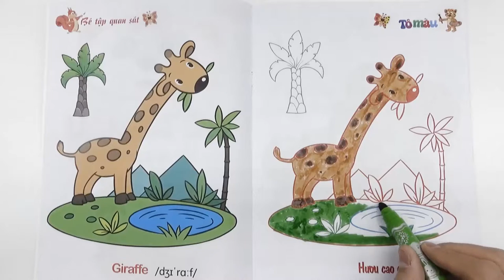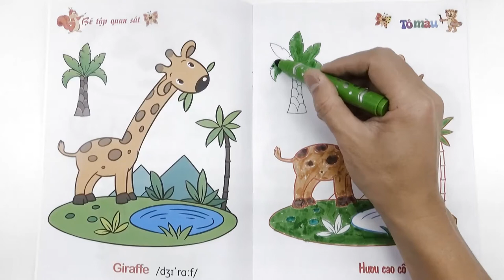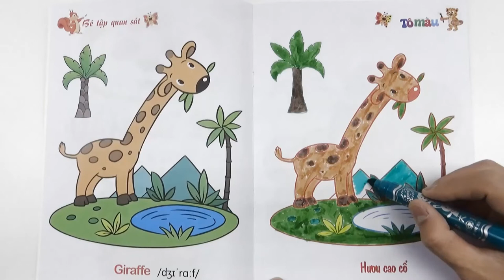Giraffe coloring page - Drawing For Kids - Educational Videos for Toddlers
The giraffe (Giraffa) is a genus of African even-toed ungulate mammals, the tallest living terrestrial animals and the largest ruminants. The genus currently consists of one species, Giraffa camelopardalis, the type species. Seven other species are extinct, prehistoric species known from fossils. Taxonomic classifications of one to eight extant giraffe species have been described, based upon research into the mitochondrial and nuclear DNA, as well as morphological measurements of Giraffa, but the IUCN currently recognizes only one species with nine subspecies.

The giraffe's chief distinguishing characteristics are its extremely long neck and legs, its horn-like ossicones, and its distinctive coat patterns. It is classified under the family Giraffidae, along with its closest extant relative, the okapi. Its scattered range extends from Chad in the north to South Africa in the south, and from Niger in the west to Somalia in the east. Giraffes usually inhabit savannahs and woodlands. Their food source is leaves, fruits and flowers of woody plants, primarily acacia species, which they browse at heights most other herbivores cannot reach. They may be preyed on by lions, leopards, spotted hyenas and African wild dogs. Giraffes live in herds of related females and their offspring, or bachelor herds of unrelated adult males, but are gregarious and may gather in large aggregations. Males establish social hierarchies through "necking", which are combat bouts where the neck is used as a weapon. Dominant males gain mating access to females, which bear the sole responsibility for raising the young.

The giraffe has intrigued various cultures, both ancient and modern, for its peculiar appearance, and has often been featured in paintings, books, and cartoons. It is classified by the International Union for Conservation of Nature as Vulnerable to extinction, and has been extirpated from many parts of its former range. Giraffes are still found in numerous national parks and game reserves but estimations as of 2016 indicate that there are approximately 97,500 members of Giraffa in the wild, with around 1,144 in captivity.